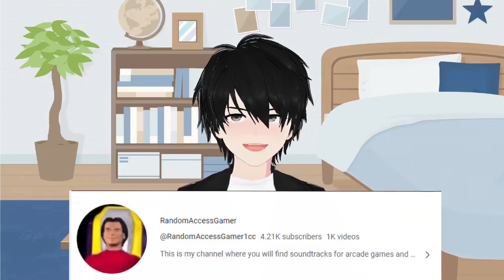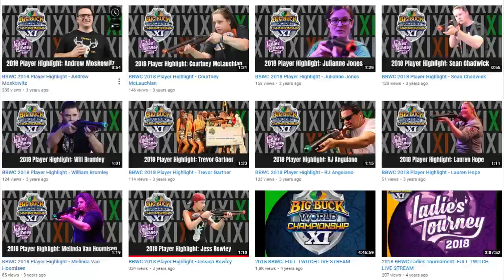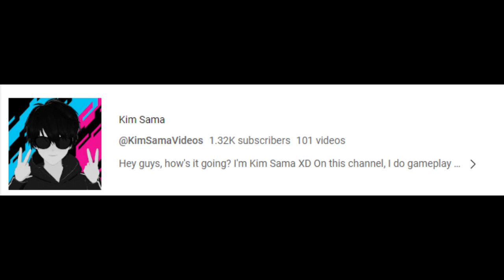50 Reasons Why Raw Thrills Sucks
Nobody cares about the junk they have